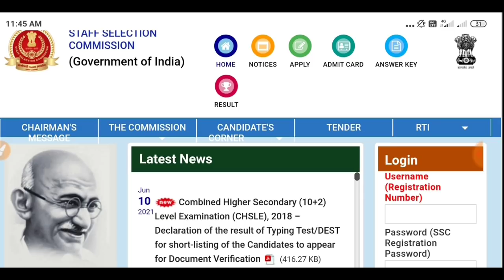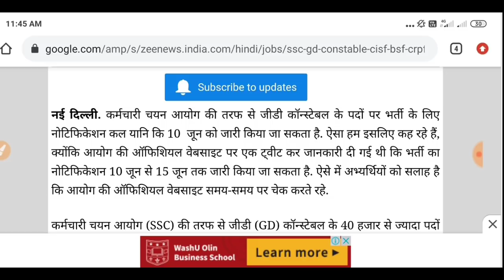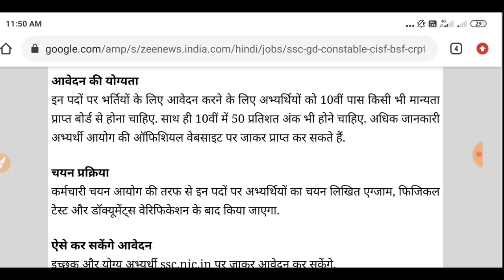SSC GD New Vacancy 2021 || Notification Date ?? जाने कब तक जारी होगा ? SSC GD New Update Today